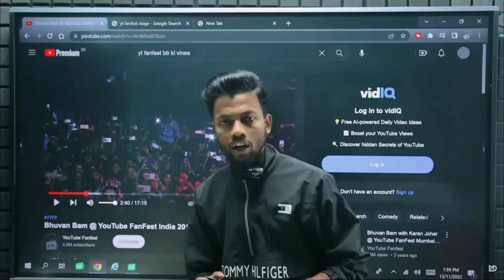manoj dey event @manojdey